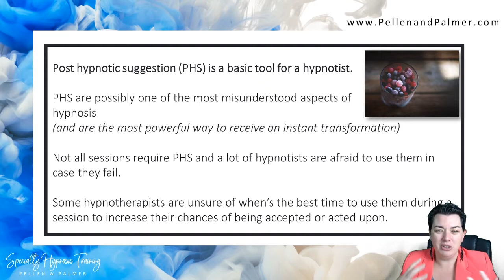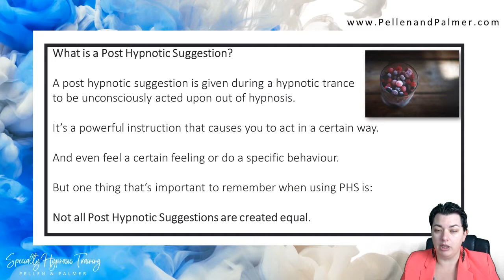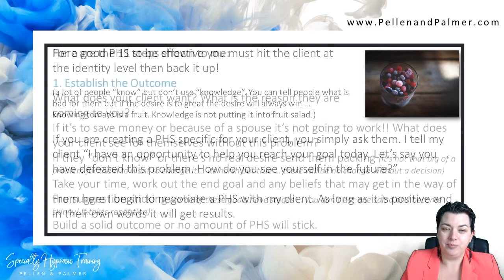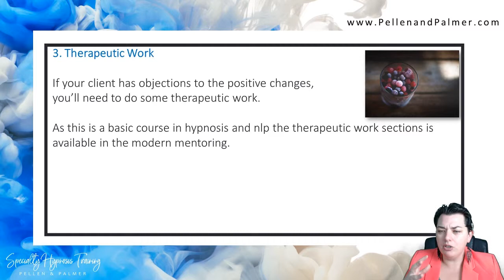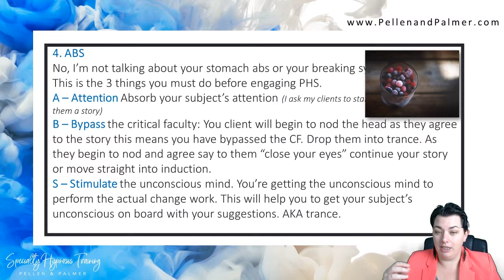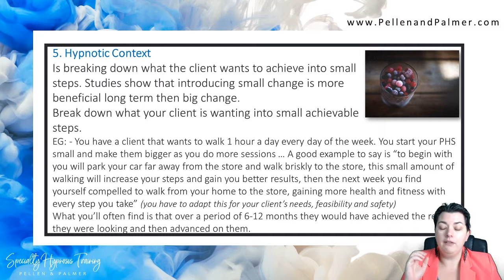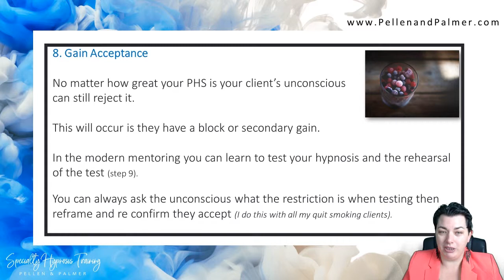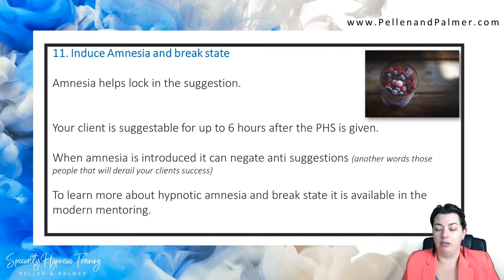17/44 "Dancing with the Unconscious Mind" Post Hypnotic Suggestions FREE Hypnosis & NLP Course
11 steps to a successful post hypnotic suggestion 😃😃😃😃😃

FREE Hypnosis and NLP Course ☑️

I'll see you in the future xox